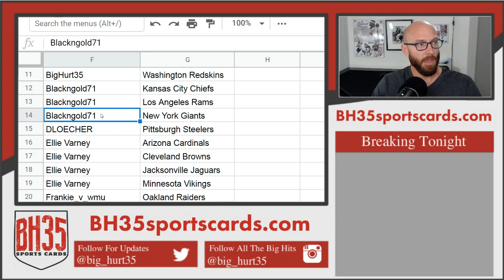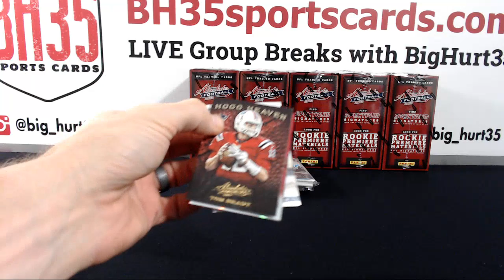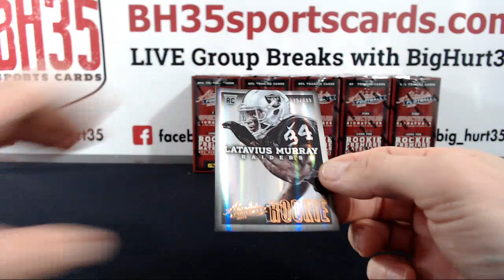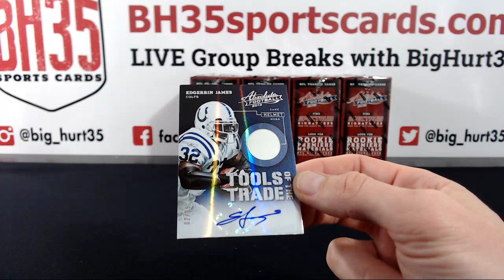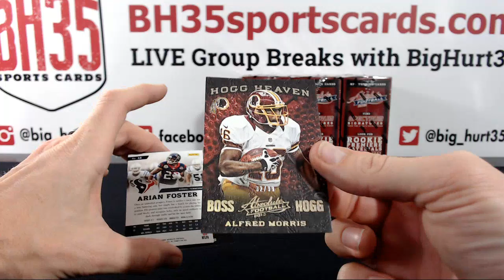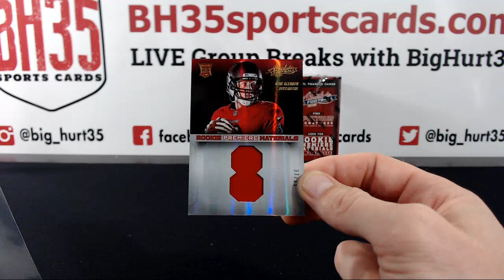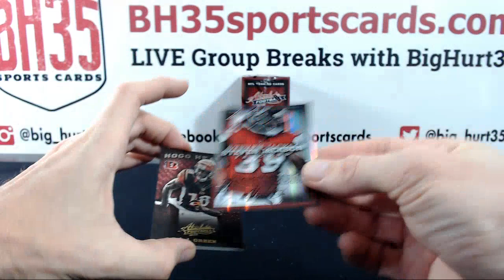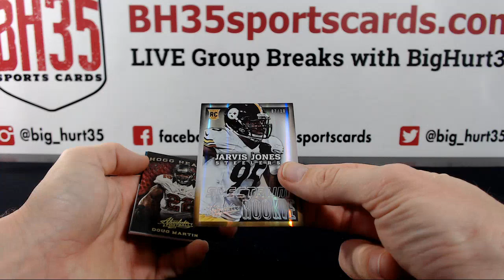2013 Panini Absolute Memorabilia Football | 6 Box Case Break #3 Pick Your Teams